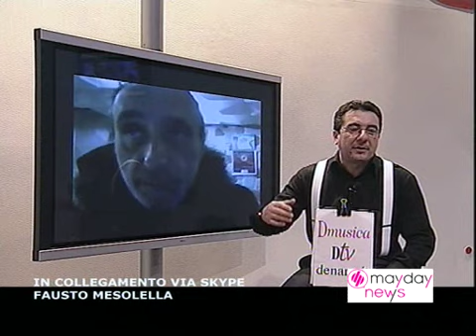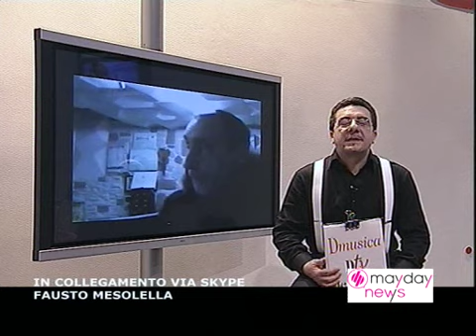10016 Fausto Mesolella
In collegamento con Skype, intervista con Fausto Mesolella dal suo studio di registrazione.